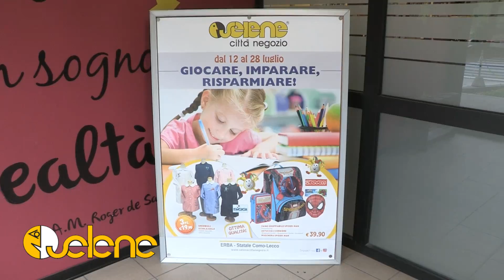Spot Selene Scuola 2018 + Sodastream